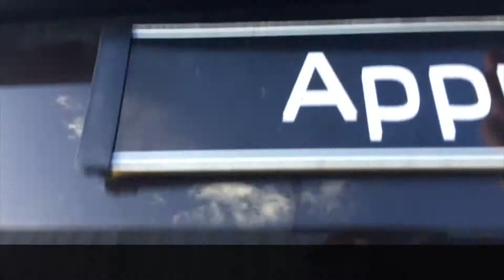SKODA Superb Estate 2.0 TDI CR 170PS Laurin and Klement DSG (T9 KPM) | £15,990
Browse more of our Approved Used Cars for immediate delivery